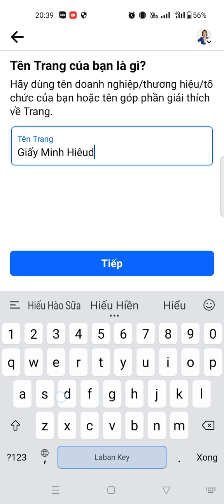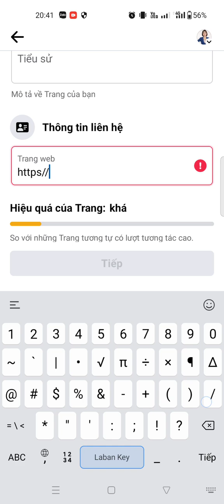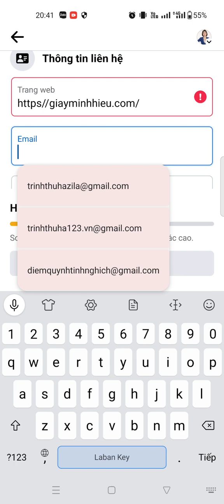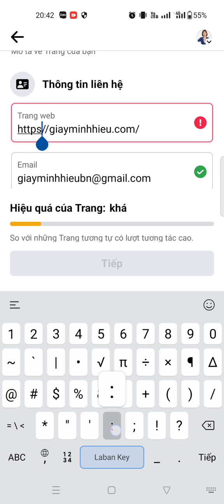Hướng Dẫn Tạo Trang Fanpage Profile chuẩn seo mới nhất năm 2024 Trịnh Thu Hà Zila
Liên hệ ngay Trịnh Thu Hà Zila CÔNG TY CP CÔNG NGHỆ ZILATECH Địa chỉ: Hùng Sơn - Anh Sơn - Nghệ An Điện thoại: 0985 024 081 zalo 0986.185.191 Email: Website: ZilaNgheAn. com. vn Fanpage: Trịnh Thu Hà Zila - Giải pháp Marketing Online Tổng thể!!ZilaVietNam ZilaNgheAn TrịnhThuHàZila #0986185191